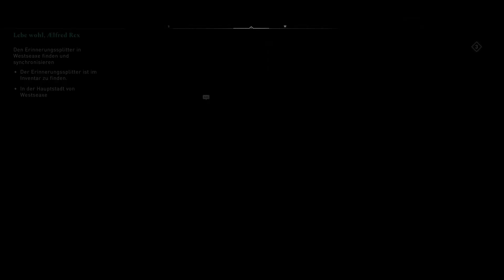ASSASSIN'S CREED VALHALLA 🪓 [DLC] 206 :Geschichte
GAME
Titel: ASSASSIN'S CREED VALHALLA [DLC]
Plattform: Play Station 4
USK:  18
Publisher: Ubisoft
«LET'S PLAYS ASSASSIN'S CREED VALHALLA  »
Kommentiertes Gameplay von Peter Gaming(2022).